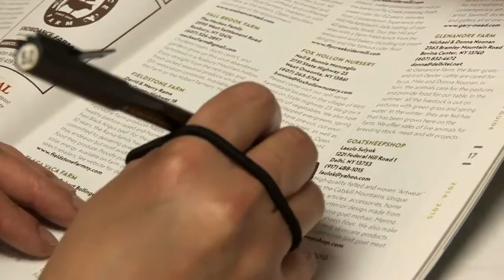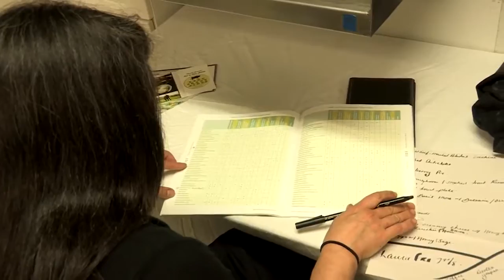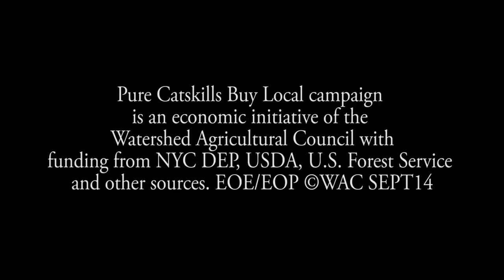We Are Pure Catskills: Chef Deanna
Is it possible to run a fully farm-to-table restaurant, using 100% locally sourced Catskills mountain products? It is for chef Deanna D’Angelo at the Hamden Inn in Hamden, NY, thanks to the Pure Catskills guide. Her relationships with Pure Catskills member farms lets her run the Hamden Inn like a farm itself, with fresh food that reflects the bounty of each season and the surrounding working landscapes.

Pure Catskills is a regional, buy local campaign developed by the Watershed Agricultural Council to improve the economic viability of the local community, sustain the working landscapes of the Catskills and preserve water quality in the NYC watershed region. Pure Catskills works to promote hundreds of farm, forest and local businesses throughout Delaware, Greene, Otsego, Schoharie, Sullivan and Ulster Counties in New York State.